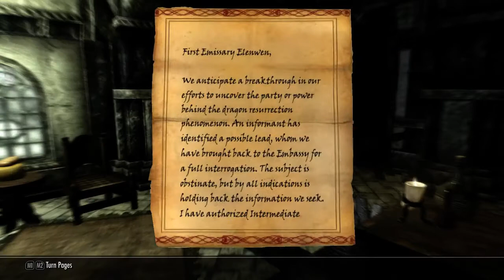TES V Skyrim - еп. 92